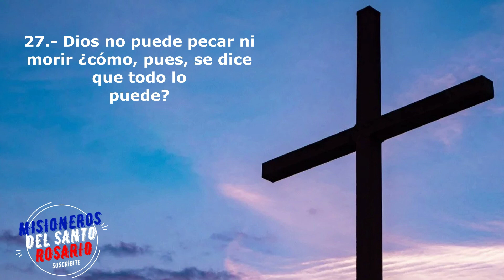CLASE 3 PIO X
Enseñanzas del catecismo de San Pio X sobre la doctrina de la Iglesia y sus principales partes.

Ayúdanos con tu Donación: "Cada cual depende de su corazón, no de mala gana ni forzado, pues: Dios ama al que da con alegría" 2 Corintios 9,7

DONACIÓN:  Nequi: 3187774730